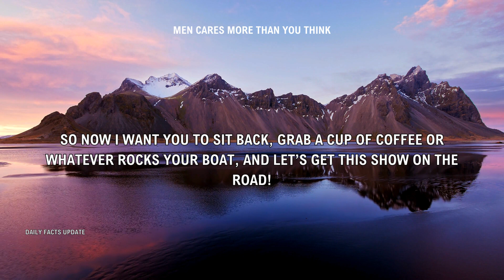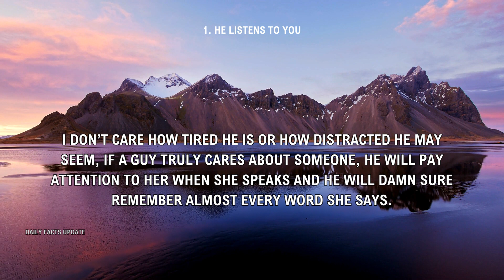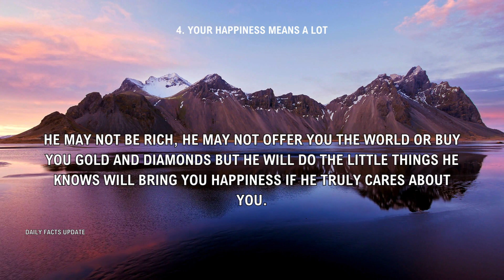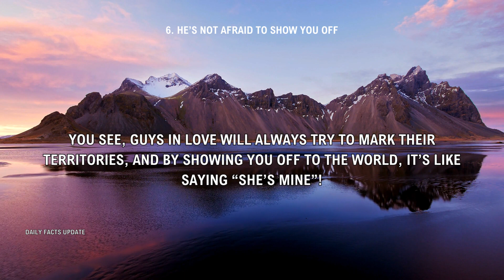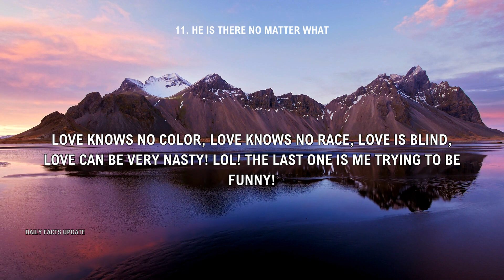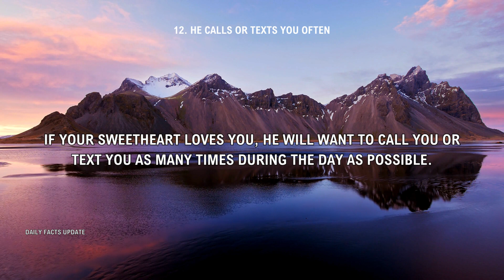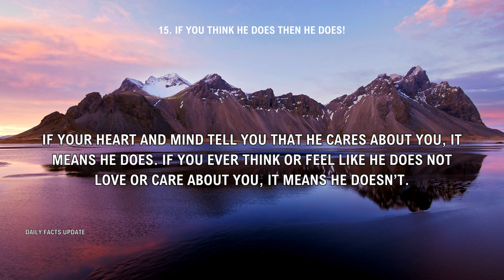15 Psychological Facts Men Cares More Than You Think | Interesting Psychological Facts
15 Psychological Facts Men Cares More Than You Think | Interesting Psychological Facts

A daily facts update provides concise and informative tidbits of knowledge on various topics. These updates are designed to give you a quick dose of interesting information that you can learn and share with others. Each day, you can expect to discover new facts, trivia, or insights on a wide range of subjects such as love, friendship, men, women, facts, science, history, technology, nature, arts, and more.